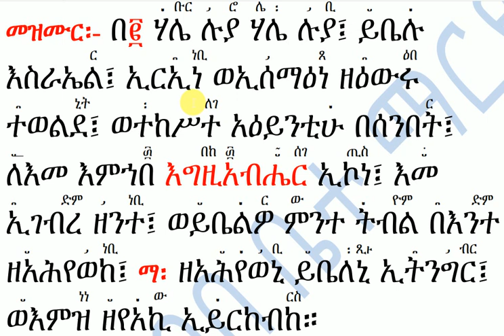መዝሙር ዘአስተምሕሮ፡ ይቤሉ እስራኤል ከኅዳር 27 እስከ ታኅሣስ 3 ዝማሜ በበአታ Mezmur Ze Astemihro